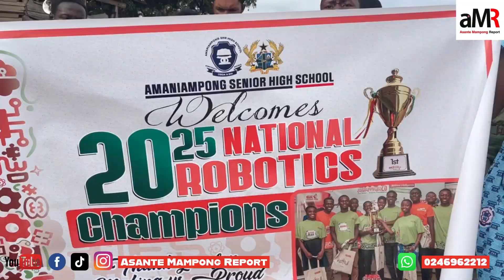Great Amass 2025 National Robotics Champions and NSMQ Semi-Finalists Students Return Home in Triumph